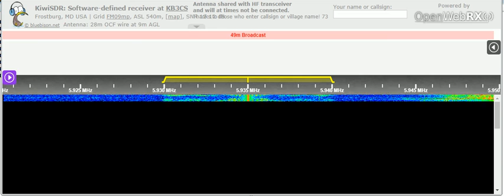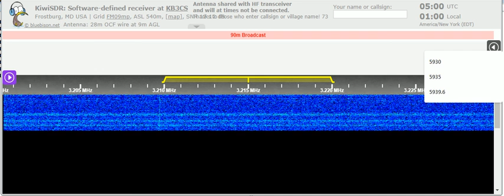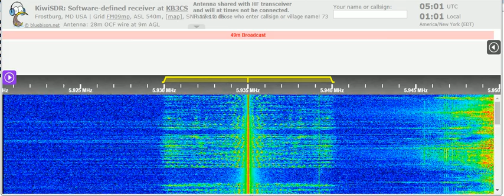25 08 2021 WWCR 2 relay University Network in English to CeAf 0500 on 5935 Nashville